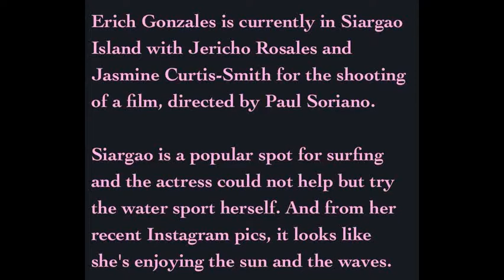ERICH GONZALES shows off buff bod while surfing in Siargao !!!